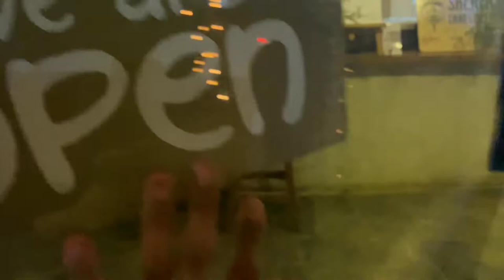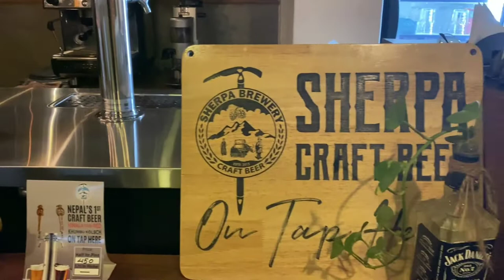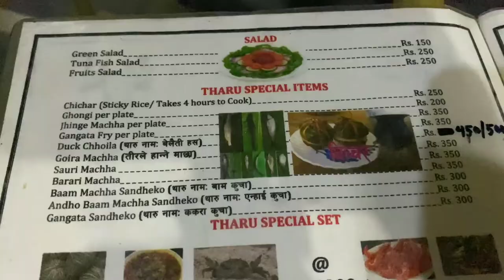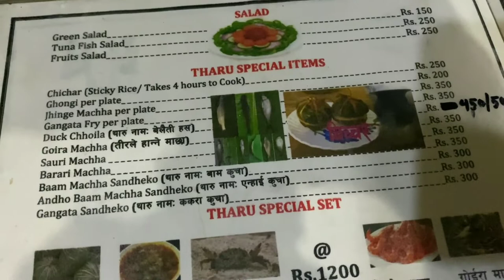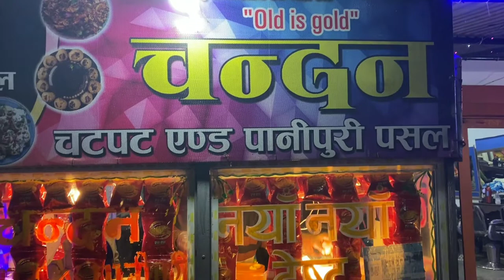TikTok viral wale ke Panipuri khakar Maja aa gaya 😋 ||Chitwan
Welcome guys🙏
Chitwan m aaj hamara last din h kal hum yha se niklenge apne safar ki or. Milte ab apse next vlog main...!
What are the most viral videos on TikTok?
How do TikTok videos become viral?
What is the most viral video?
How many views is a viral TikTok?